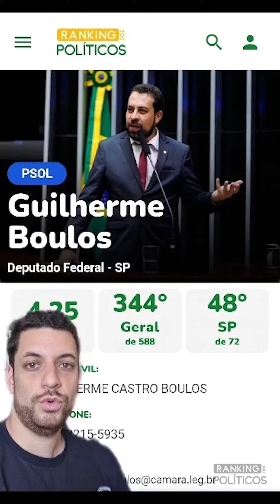Comparando GASTOS: Guilherme Boulos x Adriana Ventura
Se cada um dos 594 parlamentares tiver cuidado com o dinheiro do pagador de impostos, no final a economia será gigantesca.

O @ideiasradicais  comparou os gastos de dois parlamentares pra mostrar isso na prática. Confira!